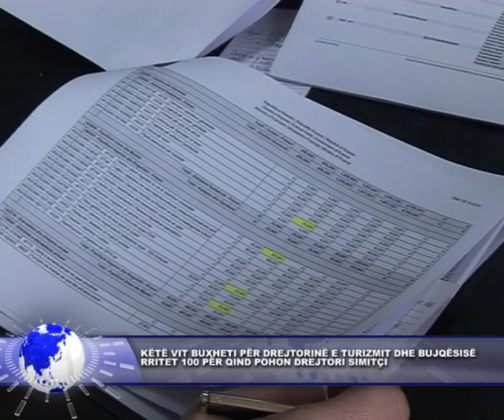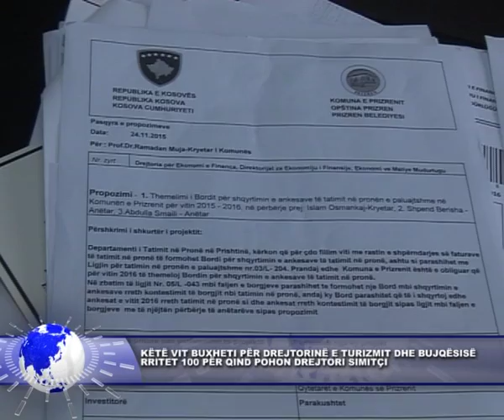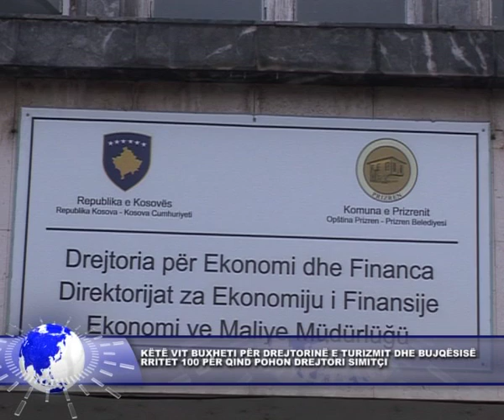18 janan r2016 KËTË VIT BUXHETI PËR DREJTORINË E TURIZMIT DHE BUJQËSISË RRITET 100 PËR QIND